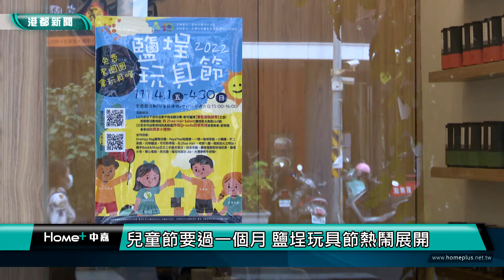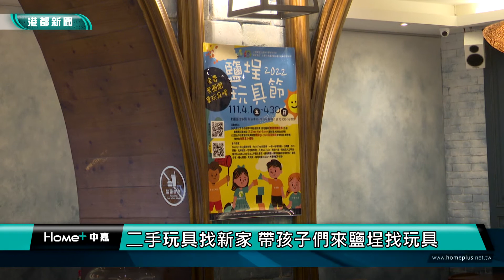逗陣來套圈圈|兒童節要過一個月 鹽埕玩具節熱鬧展開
兒童節要過一個月 鹽埕玩具節熱鬧展開

你有玩過夜市的套圈圈遊戲嗎?在鹽埕的騎樓下，居然也
有一個小型的套圈圈攤位，其實這是鹽埕在地社團鹽埕

研究社所辦的活動，要帶孩子們歡慶一個月的兒童節，

而活動內容是什麼呢?透過新聞帶您來了解。